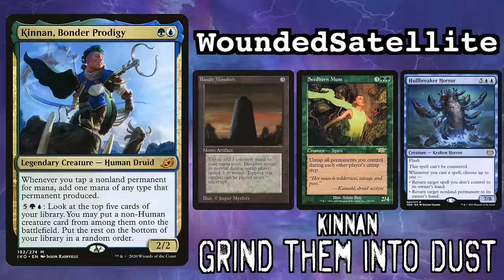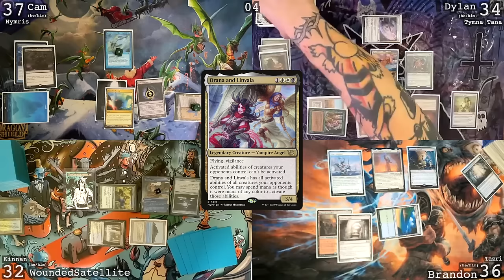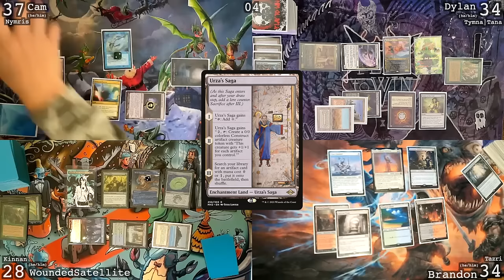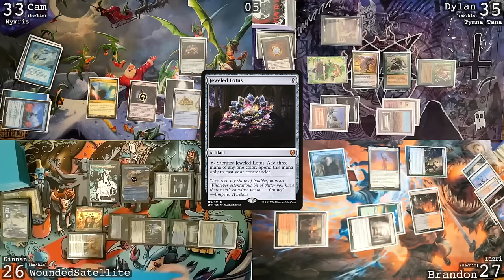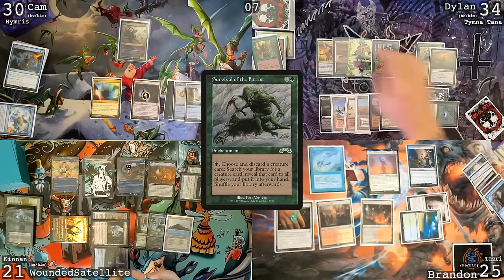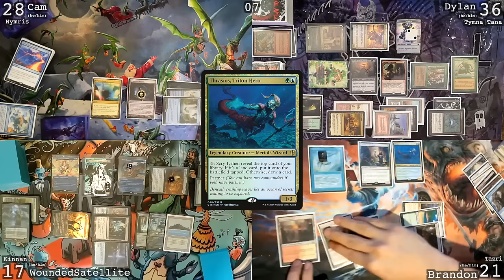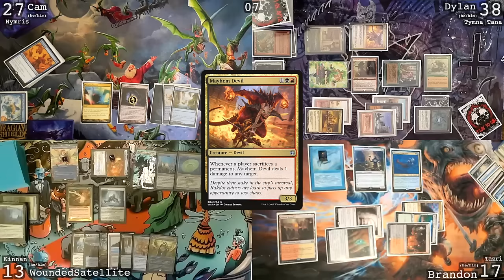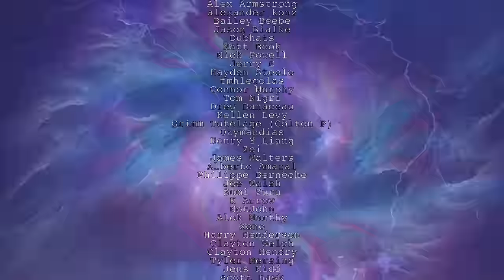PLAY TO WIN VS WOUNDEDSATELLITE - KINNAN - TAZRI - NYMRIS - TYMNA|TANA - cEDH GAMEPLAY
This week we're joined by WoundedSatellite to play some cEDH!